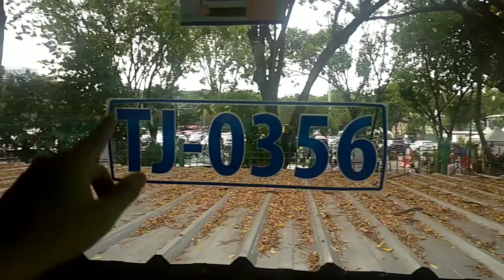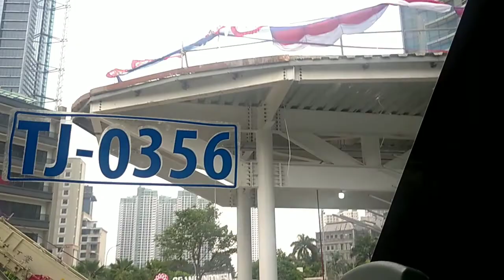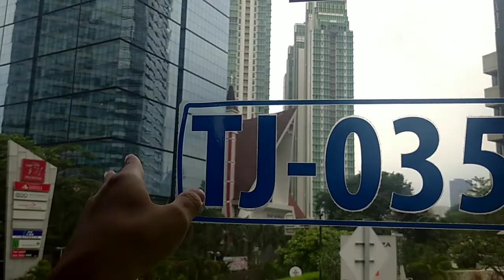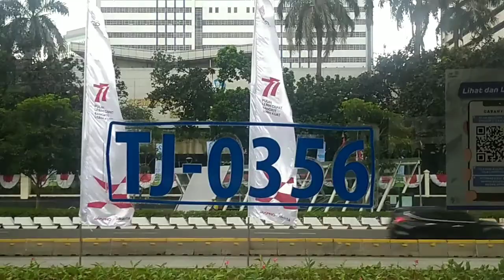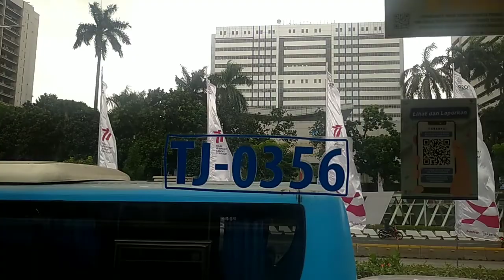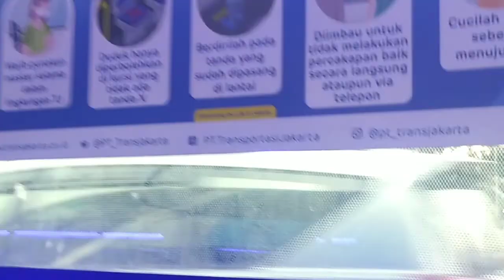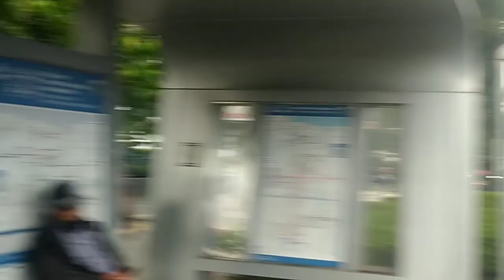Update Revitalisasi Halte Sarinah - Halte Bundaran HI - Halte Tosari - Halte Dukuh Atas 1 - View Bus